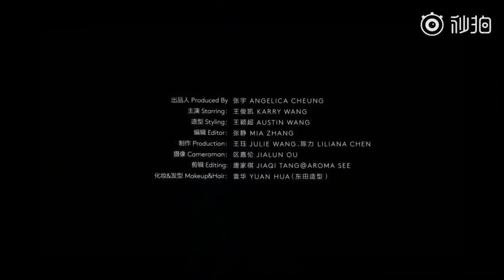[Vương Tuấn Khải x VogueMe] 180929 Hậu trường chụp hình số ngân thập tháng 10